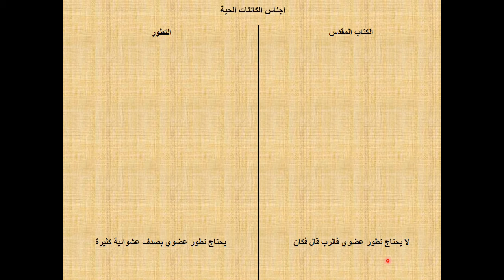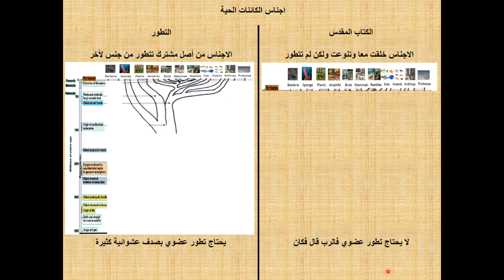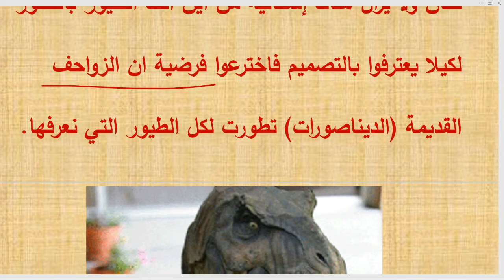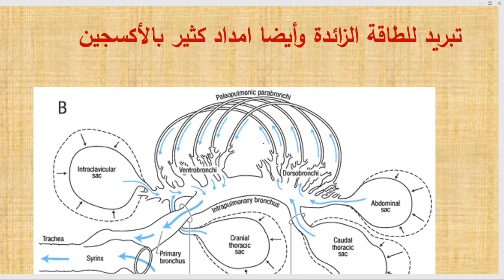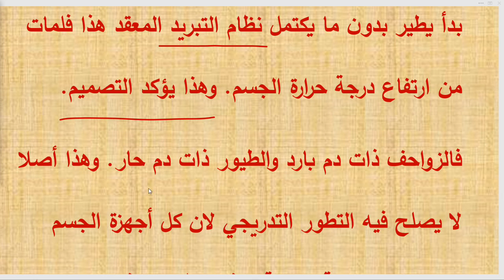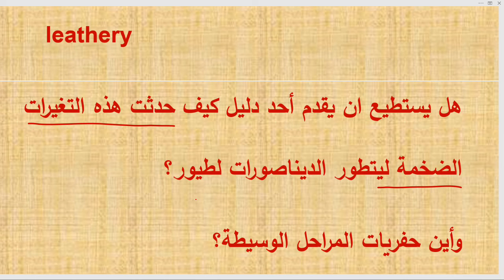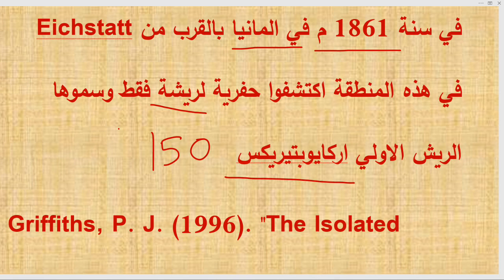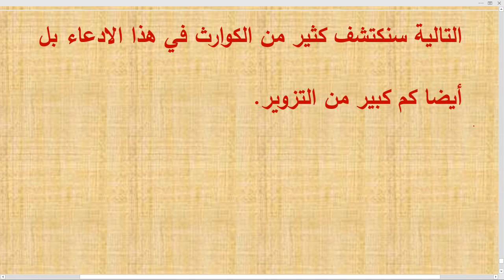التطور الكبير الجزء الخمسين وادعاء تطور الديناصورات لطيور